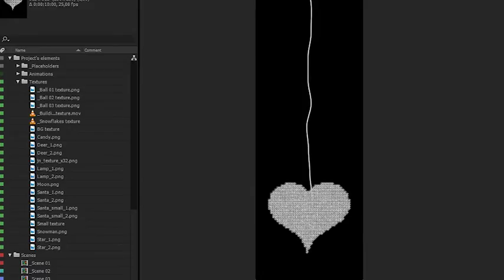Knitted Christmas Jumper Slideshow (Top After Effects Templates)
Here’s the lowdown:

1920×1080 full HD (25fps)
Easy to customize
Comprehensive user guide
15 placeholders for photos
AND/OR 15 placeholders for knitted text or images
Music available from soundroll at Audiojungle or you can use your own choice of music
Requires Adobe After Effects